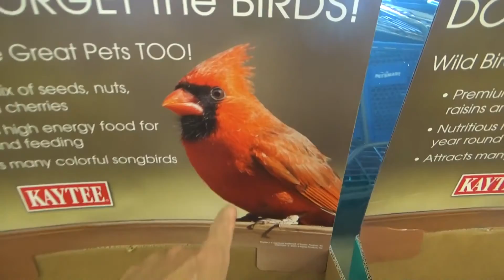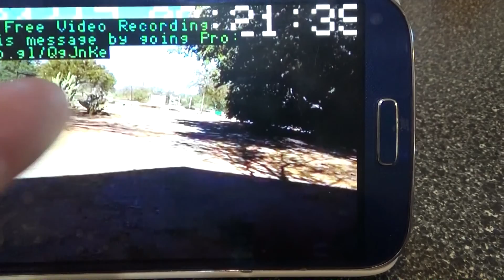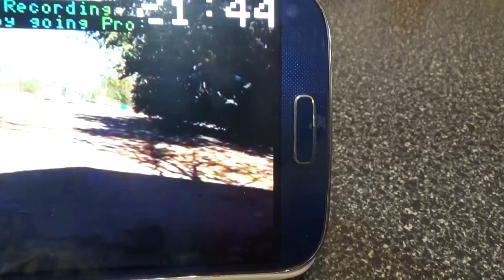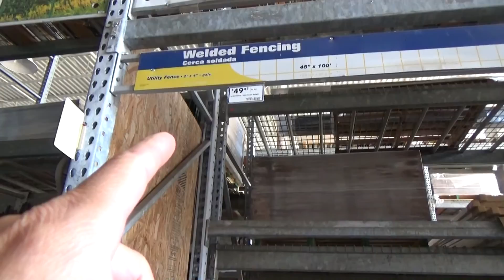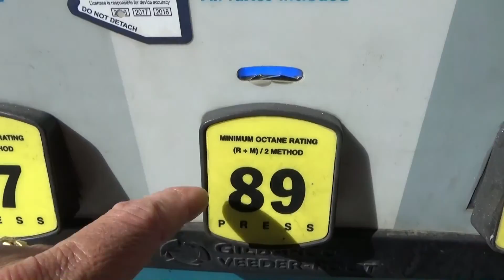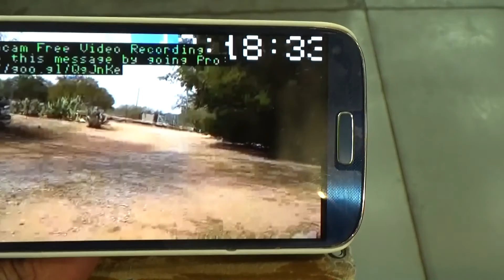The Nintendo Switch is SOLD OUT